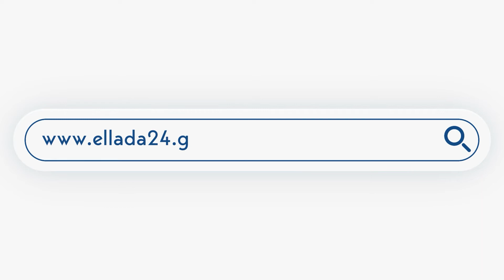Προπαγάνδα χωρίς τέλος: Ο Κιμ Γιονγκ Ουν καβάλα σε άσπρο άλογο